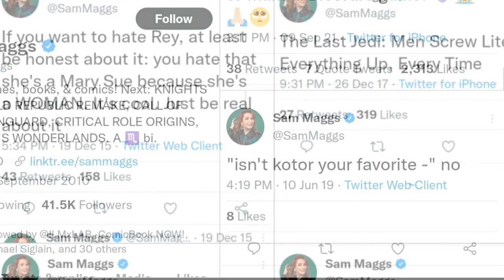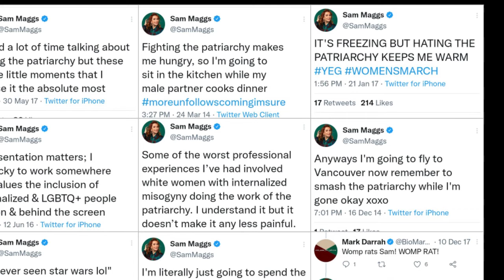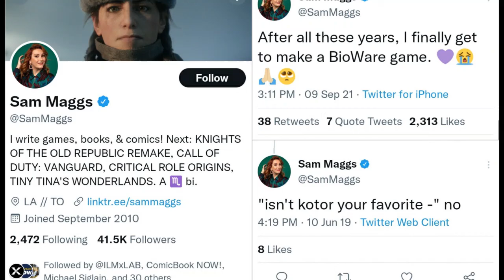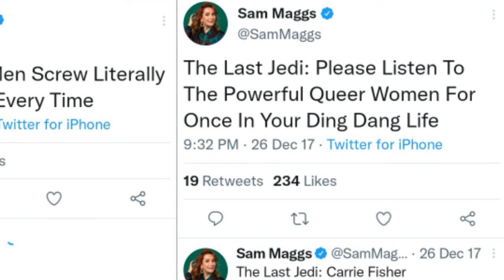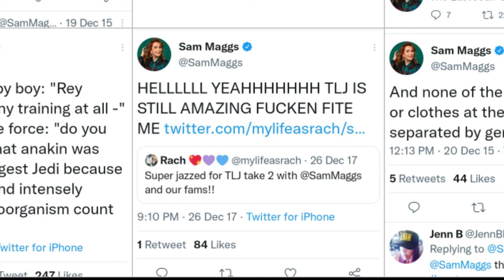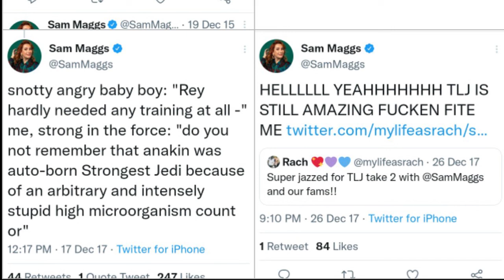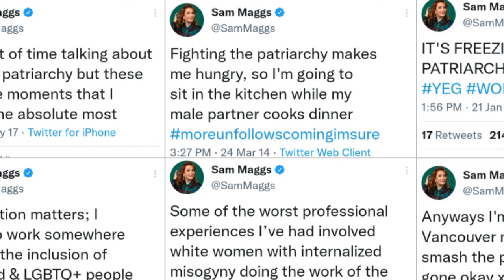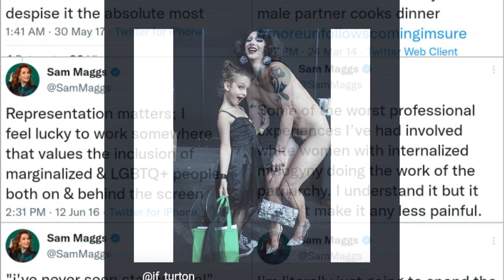SJW KOTOR Remake? MY REACTION!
I'm surprised this didnt happen sooner with Apieron but better late than never, right? Bombshell news for KOTOR and Legends fans alike! But is it all just an illusion?
 Tee shirt designs!